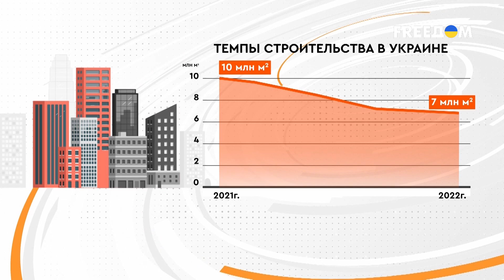💥 В украинских городах возводятся новые ЖК. Что известно?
На Закарпатье с началом полномасштабной войны темпы строительства жилья ощутимы выросли. В Ужгороде почти в каждом микрорайоне строят новые многоэтажки. Закарпатские строительные компании уже сейчас завершают проекты, начатые еще до вторжения РФ и реализуют новые. Большая проблема – нехватка кадров. Ведь большинство специалистов ушли на фронт. Второй вызов – сложная логистика и подорожание стройматериалов. Стройка возобновляется и в Киеве. Работы продолжились в 12 из 13 ЖК. В многострадальном Харькове ситуация намного сложнее. Строители больше восстанавливают дома после обстрелов, чем строят новые. Подробности — в материале FREEДОМ.